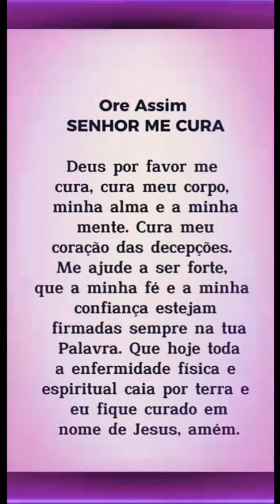12 de junho de 2024